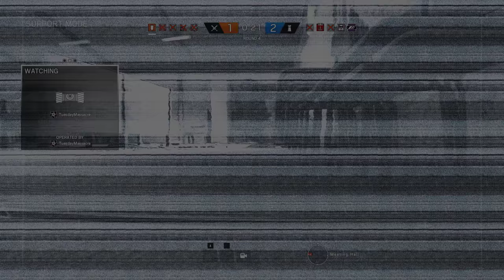Rainbow Six Siege + Part 967 + Oregon TDM Secure Area + pcgaming crew